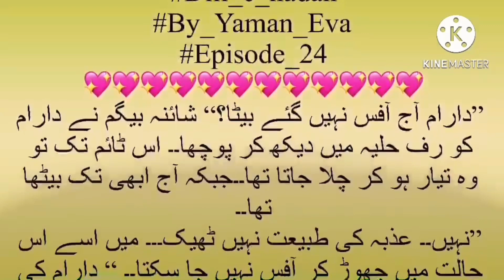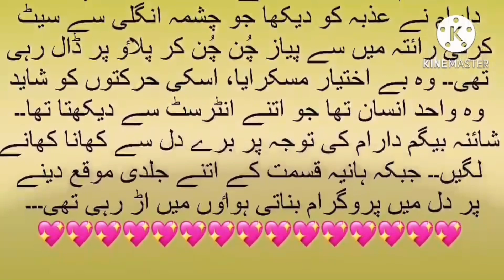Daram is possessive for azba|Dil e nadan episode 24|aged difference based romantic Urdu audio novel